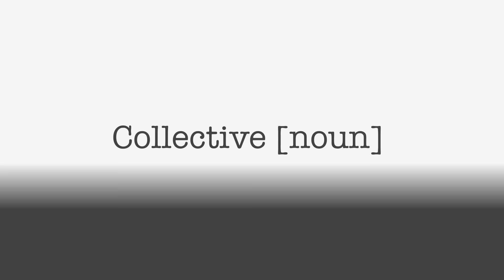Friend Who Never Pays You Back